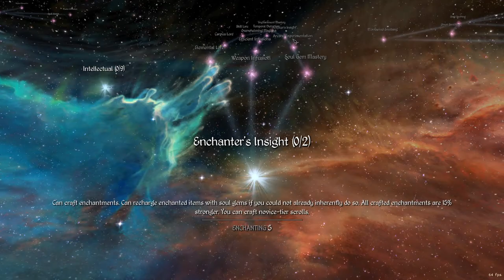DAD Returns to Skyrim Ep2 - Requiem 3bfTweaks Permadeath - Livestream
This is a modlist built off of the Anvil modlist from Wabbajack. See the link below for all the mods I added/changed.